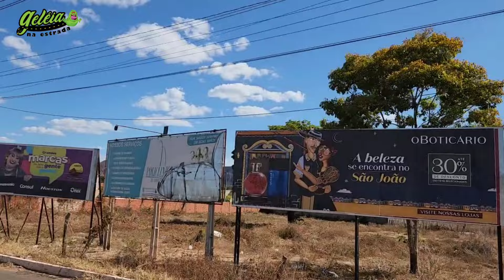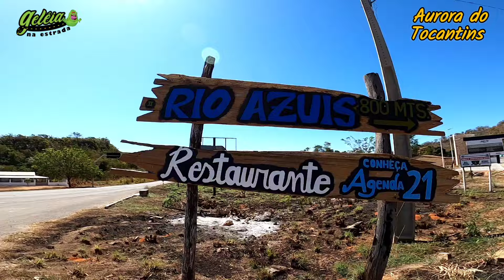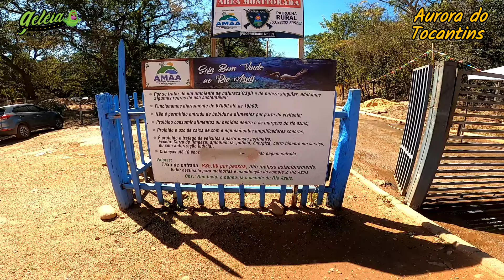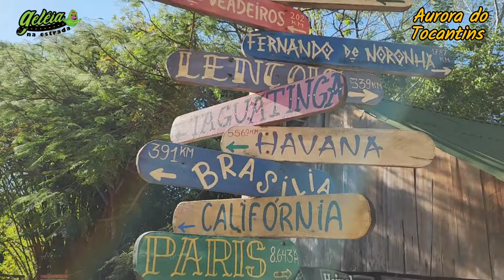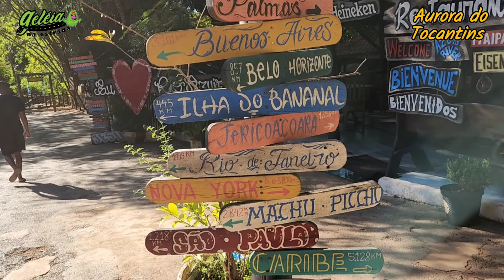MENOR RIO do Brasil TERCEIRO MENOR da América do Sul RIO AZUIS